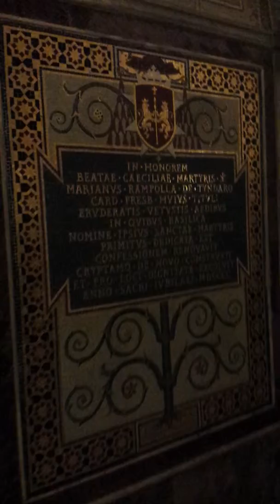Rome - Below Saint Cecilia's Church #2